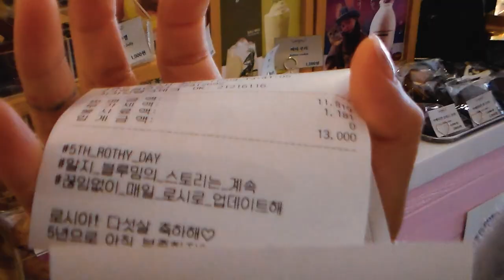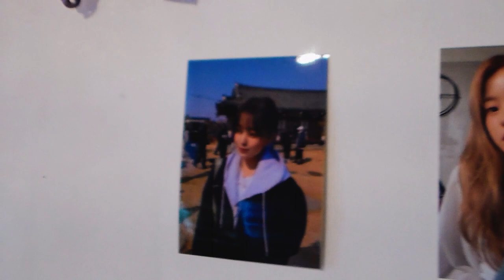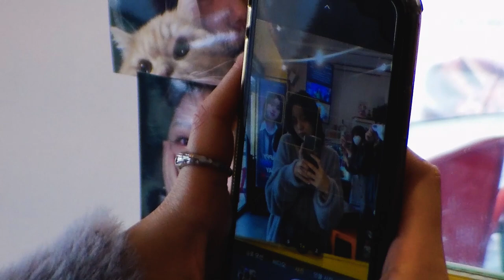로시(Rothy) - Happy Rothy's 5th Anniversary